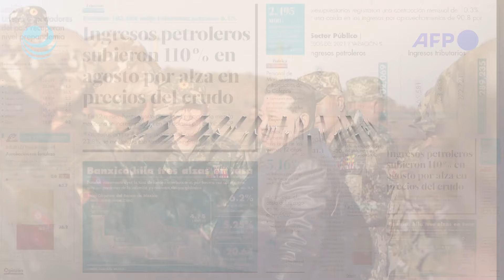Líder norcoreano presenta y maneja un nuevo tanque de combate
El líder de Corea del Norte, Kim Jong Un, manejó un "nuevo tipo de tanque de combate" durante la supervisión de unos ejercicios militares, señalaron el jueves los medios estatales del país.